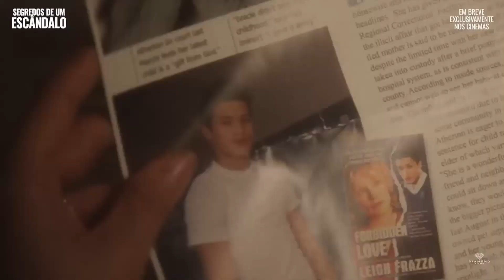MAY DECEMBER É UM ESTUDO DE PERSONAGEM + FINAL EXPLICADO (Segredos de um Escândalo)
O filme de hoje é um estudo de personagem, você sabe o que é isso? Discutiremos como May december é um filme cheio de nuances e malandragens, quais? Isso e mais final explicado